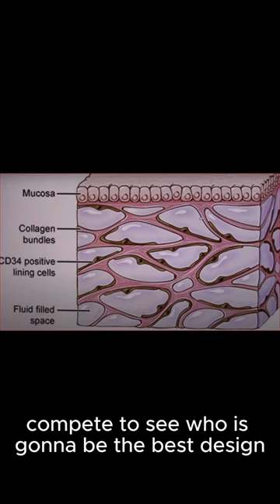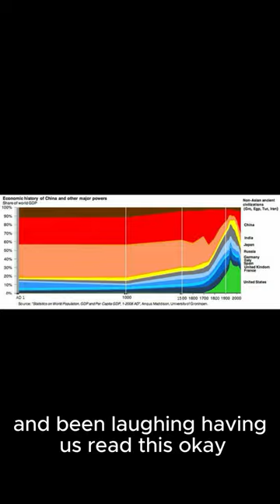I Uncovered the CHILLING Truth Behind 1800s Conspiracy Theories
the chilling truth behind the 1800s conspiracy